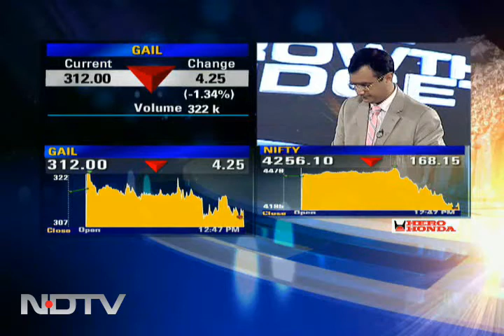It's a stable Budget: Ajit Gulabchand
Ajit Gulabchand, chairman of Hindustan Construction, told NDTV that it is a stable budget and that he welcomed the step taken on IIFCL front. However, he would have liked to see greater spending on infrastructure, he said.